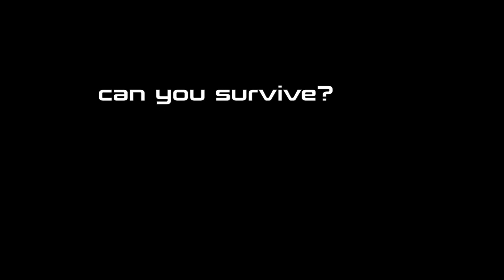SurvivormanVR Early Prototype Trailer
A screen recording of the Oculus Quest prototype for 'Survivorman VR - The Descent',  a hyperreal VR game featuring survival expert Les Stroud.  Players are dropped into rich, interactive scenarios that put their intellectual, emotional, and physical skills to the test in a fresh new gaming experience that is firmly grounded in the harsh realities of true survival. Throughout the experience, you will be guided by Les Stroud who will offer his help, criticism or just mock you as you try to solve the survival challenges at hand… all before you starve or freeze to death.  The game, a production by Cream Digital Inc., is scheduled to go into production September 2020.